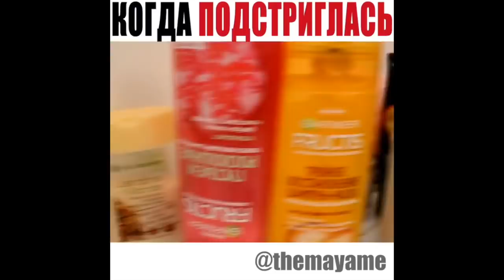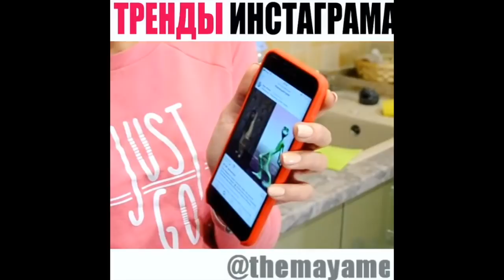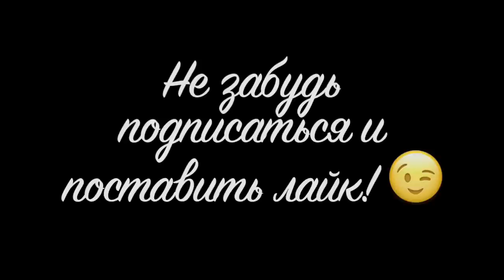Медовая Майя [themayame] - Подборка вайнов #11